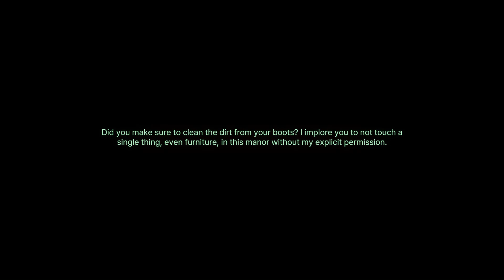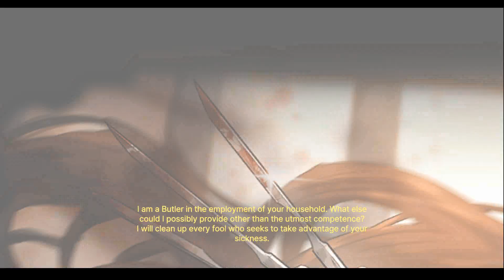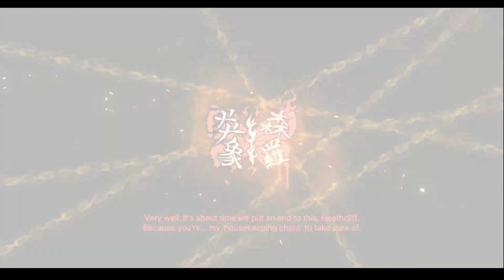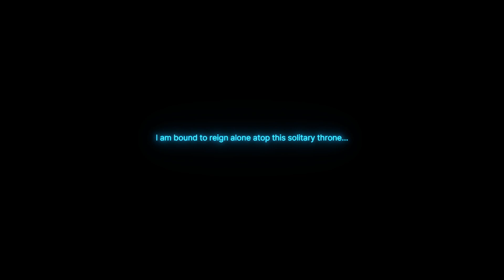NetMoverSitan Plays: Limbus Company - Episode EX13: Wuthering Arts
Here are the first identity stories and unlocks of Season 4, more will follow...